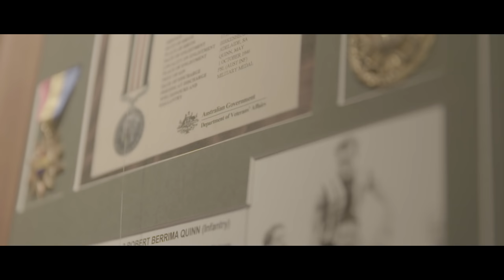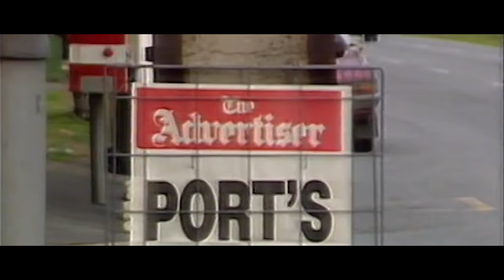WE ARE PORT ADELAIDE INDUCTION VIDEO